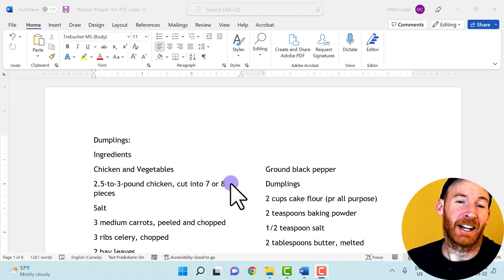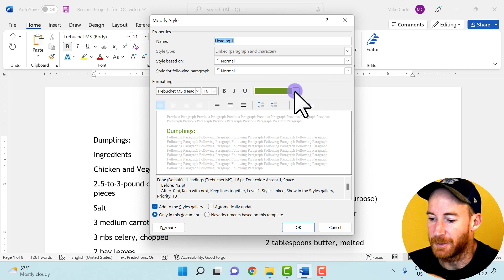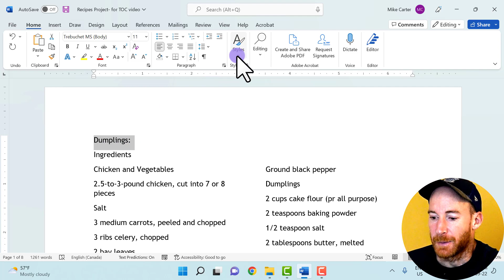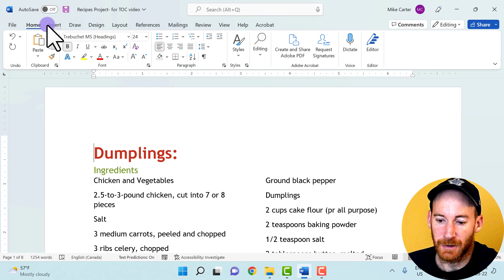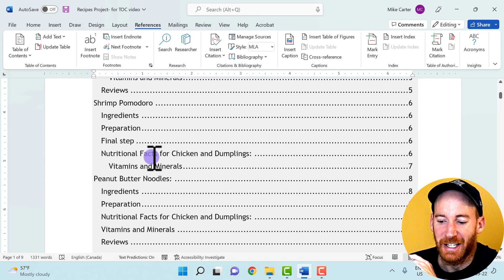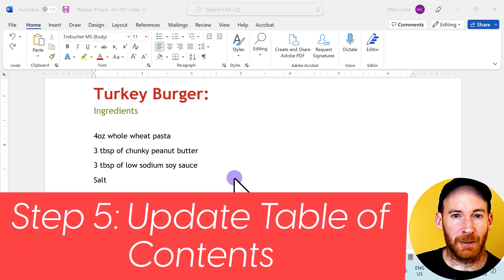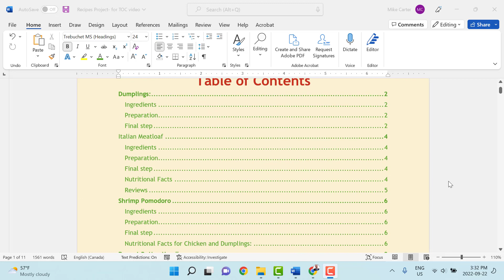Creating A Table Of Contents In Word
Creating a table of contents in Word, when done right, can help you easily navigate through any document. But there are a few challenges that come up when you try to create, edit, or update it.  We're going to solve these challenges and create an error-free, yet stylish-looking table of contents in Word!